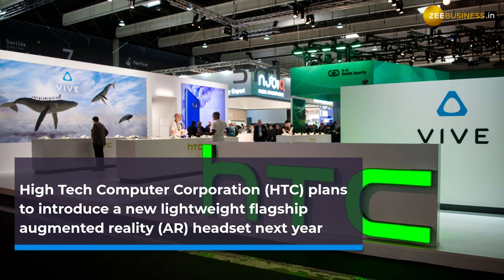HTC to launch lightweight AR headset - Check Details Here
High Tech Computer Corporation (HTC) plans to introduce a new lightweight flagship augmented reality headset to compete with Meta Quest